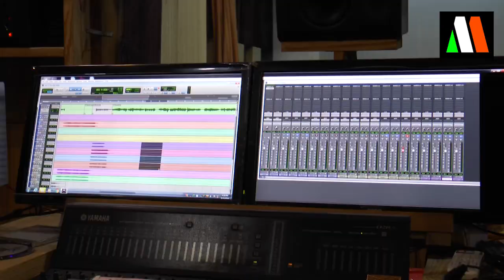DIL MORA BUS STAND-ODIA NEW MSTI SONG FT SANJU MOHANTY/ PRINCE IMALAYA MISHRAI MONSOON CREATVES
Amazon Music